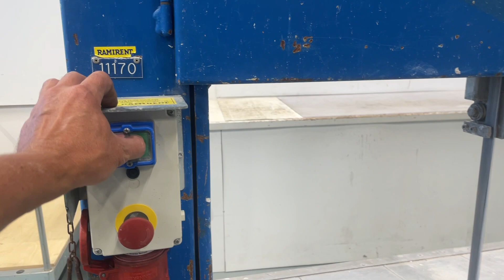Köp Bandsåg Zagro UVB500 på Klaravik